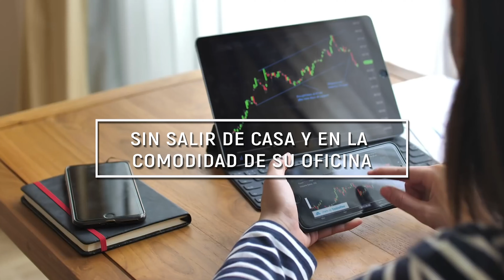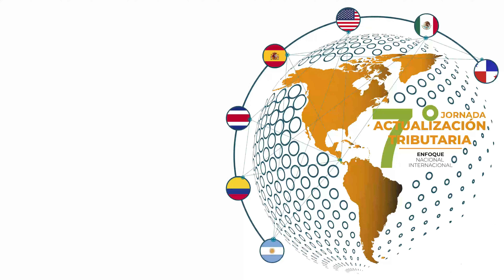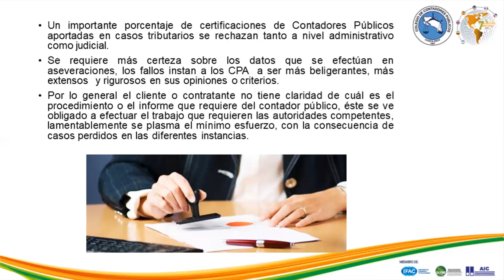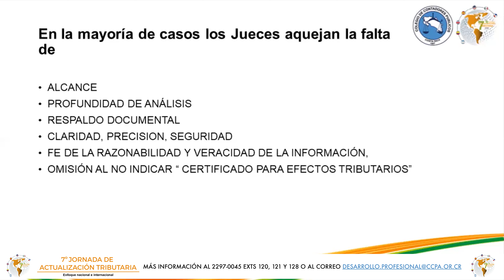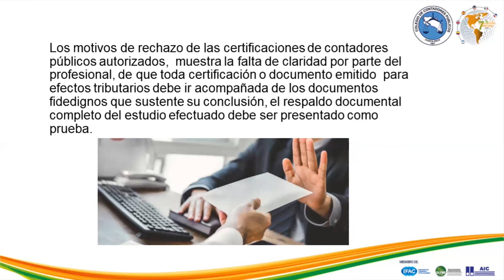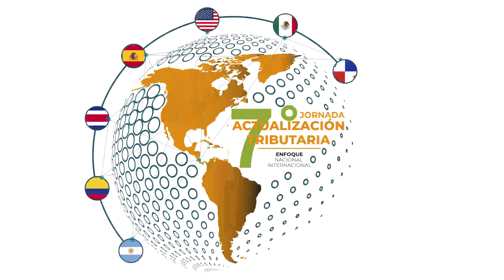Cápsula Tributaria #5: Alcances de la fé pública para efectos tributarios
📣 Colegas y amigos 📣

Nuestra quinta CápsulaTributaria* nos ayudará a comprender mejor los "Alcances de la fé pública para efectos tributarios". En esta ocasión nos acompaña la Sra. Elizabeth Quesada Segura,

*Este video no es en vivo.